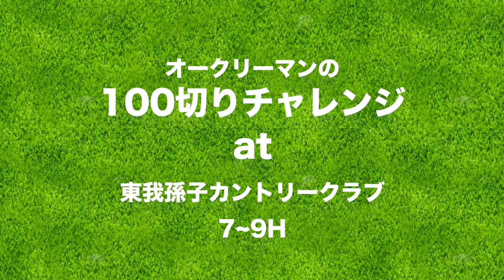残り1ホールで91なら絶対100切りできるよね！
オークリー様の店舗オープンと重なりringolfコンペへのブース出展をお見送りすることになりました。
動画内容と変更があったためご連絡させて頂きます。

前回、オークリーのサングラスとウェアをオークリー原宿店で揃えた宮下が
助っ人にリサちゃん、見届け人にオークリー広報の田中さんを迎えて
いよいよ100切りに挑戦します！

♣本日のゴルフ場:東我孫子カントリークラブ

ーーーーー